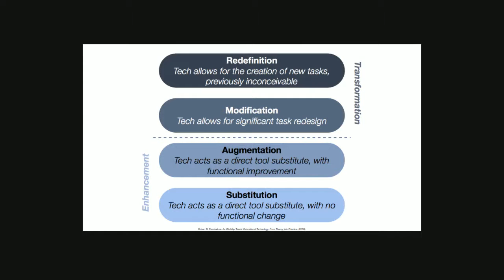Challenge 2: Transforming Student Learning through Technology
An introduction to challenge 2 for EDUC661: Advanced Teaching with Technology.